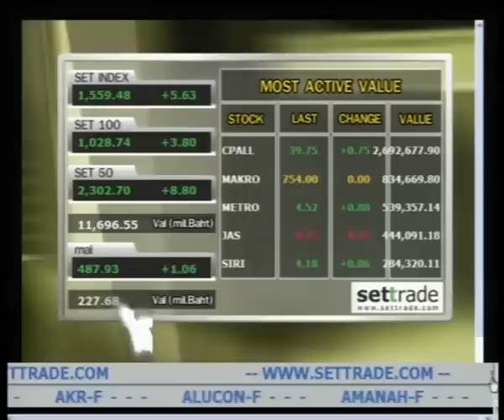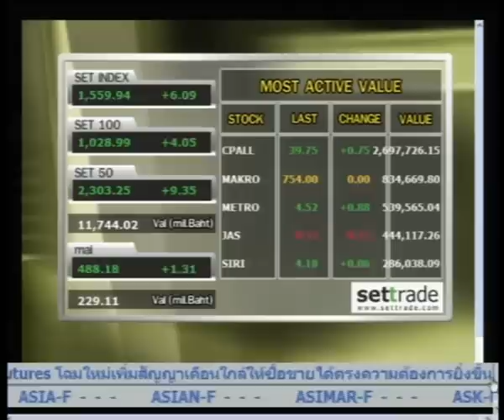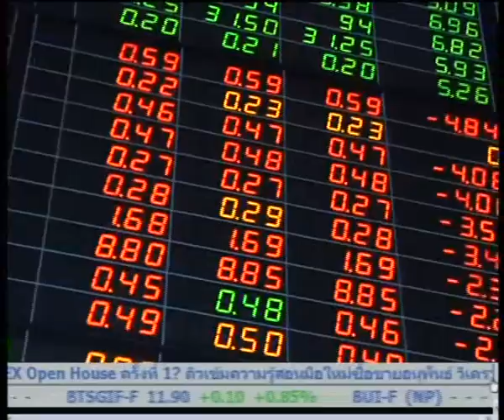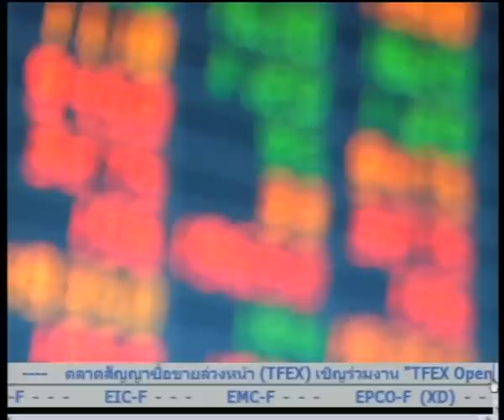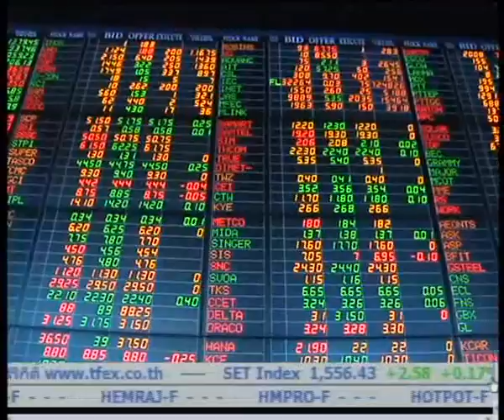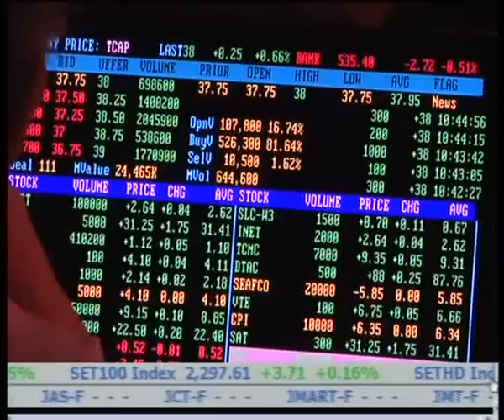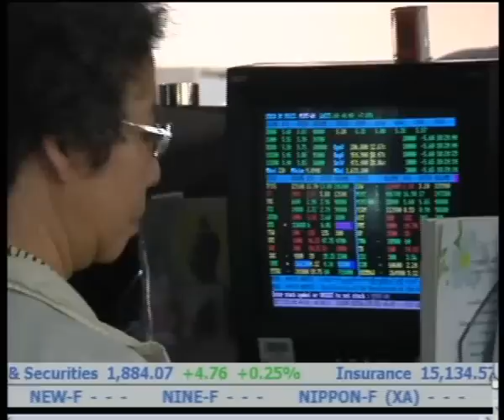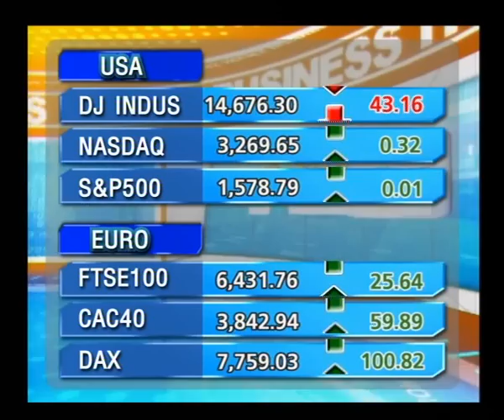Bizhour 254-56 วิเคราะห์หุ้นรายวัน 2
สัมภาษณ์นักวิเคราะห์หุ้นรายวันกับคุณพิชัย เลิศสุพงษ์กิจ ผู้ช่วยกรรมการผู้จัดการ บล.ธนชาต